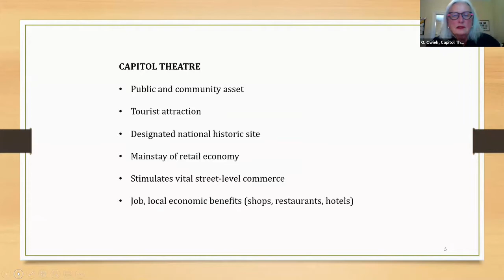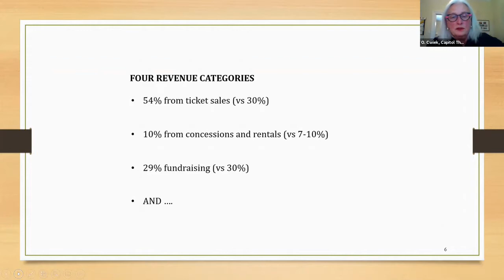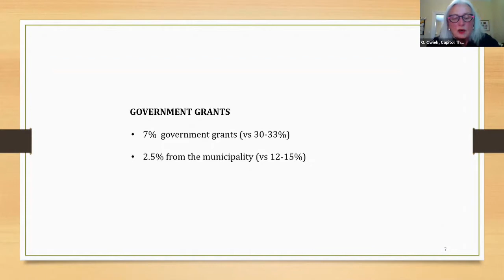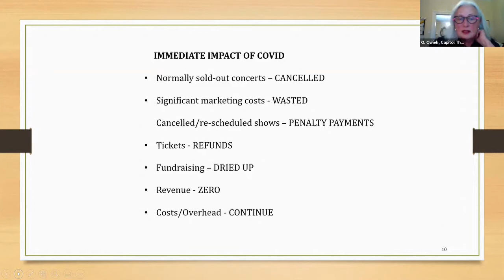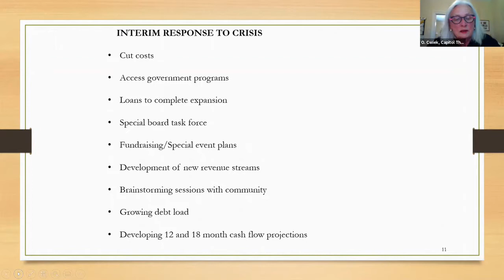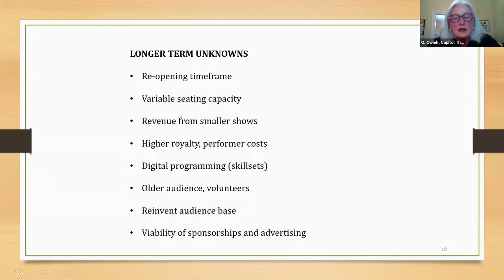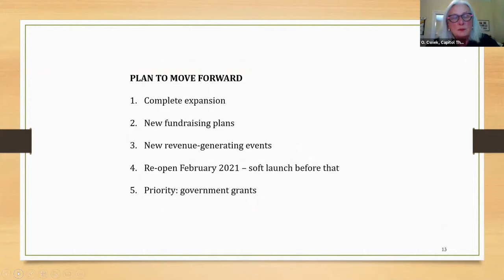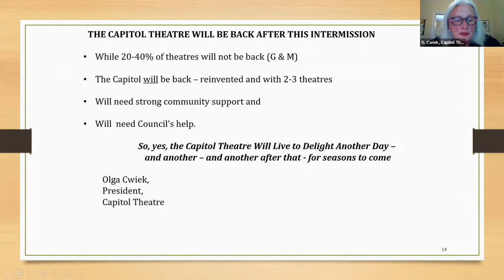2020 06 16 Committee of the Whole